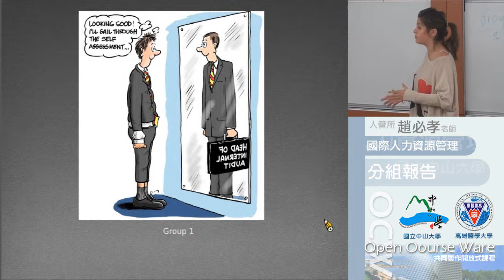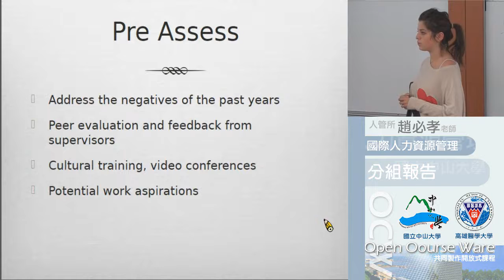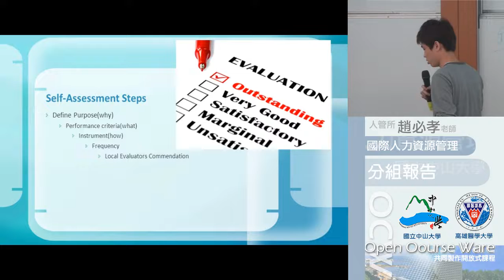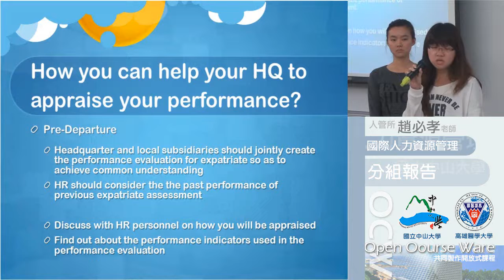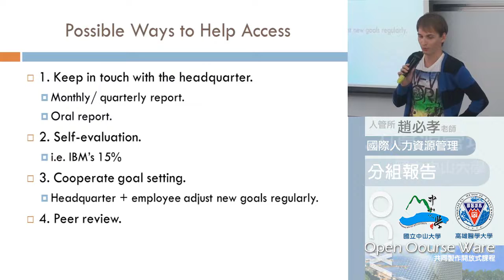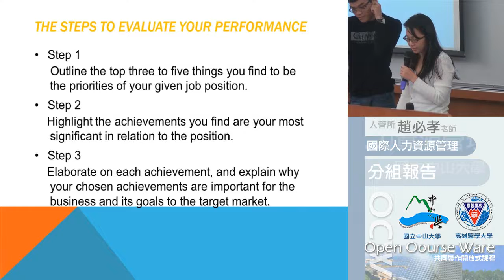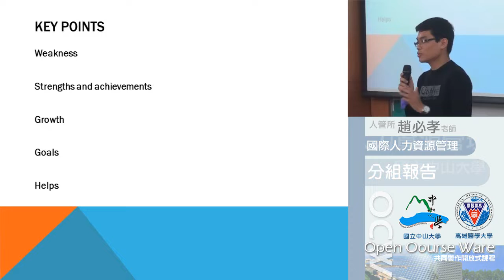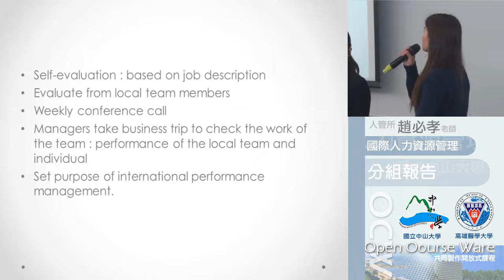國際人力資源管理103 2014 1212 03